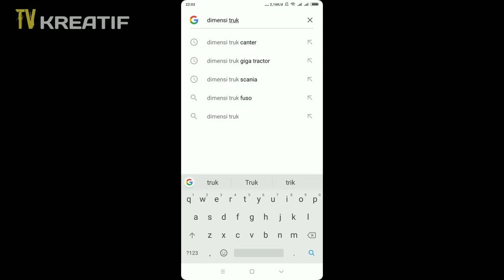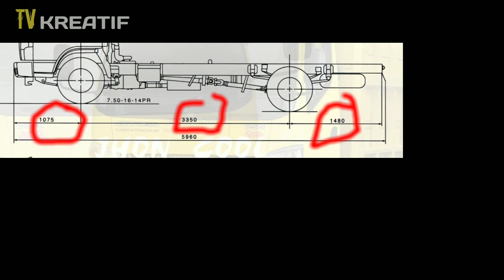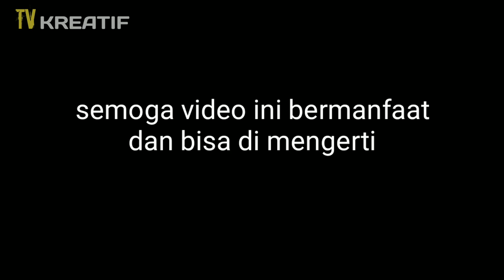Cara mengukur skala untuk membuat miniatur truk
Assalamualaikum guys

Ok di video kali ini saya akan berbagi tentang cara mengukur skala untuk membuat miniatur

Ukuran truk asli menjadi miniatur

Semoga video ini bermanfaat bagi pecinta miniatur truk

Salam kreatif